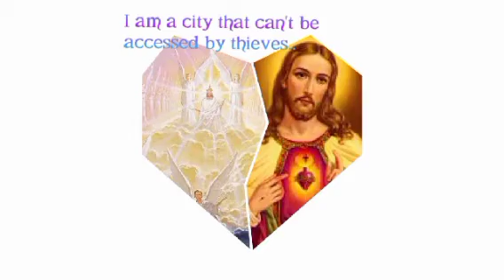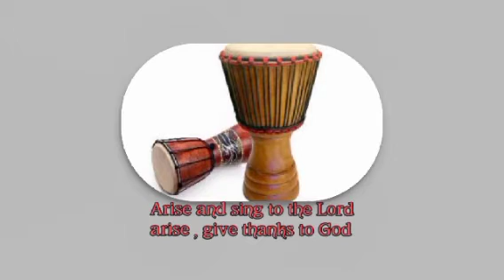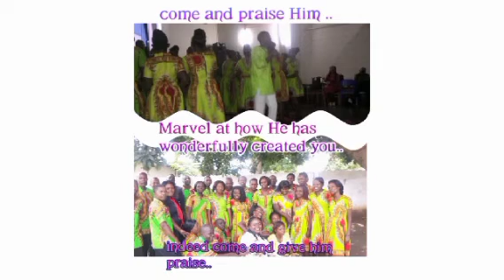# NDIMUSUMBA #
TWIKATANE CHURCH CHOIR # Mr mubyana